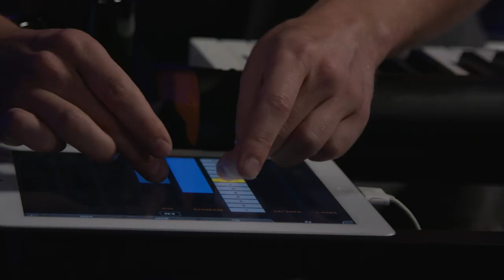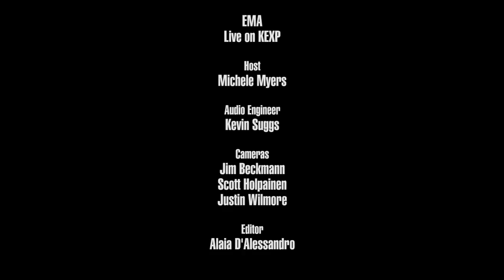EMA - Full Performance (Live on KEXP)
presents EMA performing live in the KEXP studio. Recorded August 28, 2017.

Songs:
Where The Darkness Began
I Wanna Destroy
Blood And Chalk
33 Nihilistic And Female
Breathalyzer

Host: Michelle Myers
Audio Engineer:
Cameras: Jim Beckmann, Scott Holpainen & Justin Wilmore